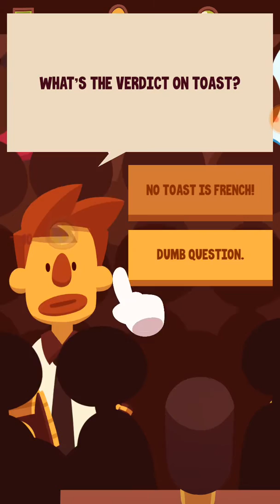Impeached part 1 trying not to be evil